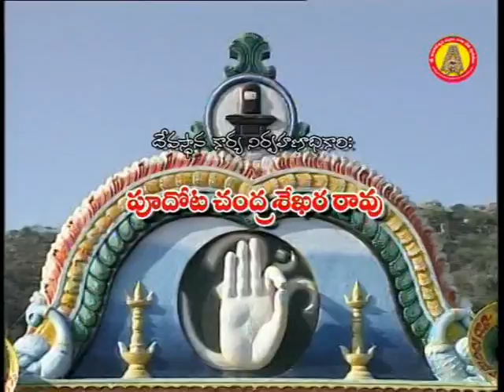Kotappa tirunalaku veladamura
oka palle janta hushaaruga padukunna pata.